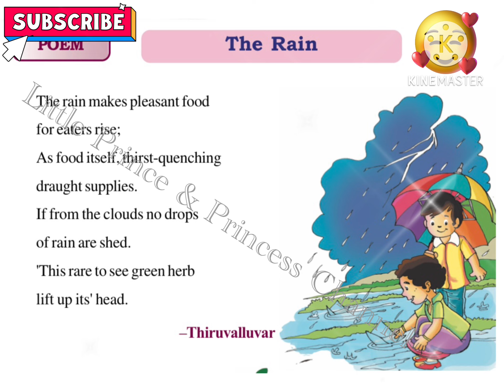The Rain 🌧️| The rain makes pleasant food | English Poem | Thiruvalluvar